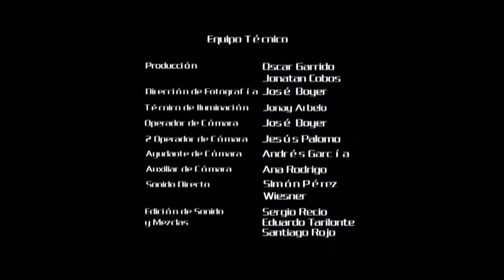3. Comunicar normas y límites. Final 2.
Video de apoyo a la sesión 3 del programa Moneo, Sesión 7 hijos y 4- padres del programa Dédalo, y Sesión 5-padres del programa Alfil.
Situación: son las fiestas del barrio y Sonia habla con sus padres sobre la hora de regreso. Recordar normas y mantener sanción.